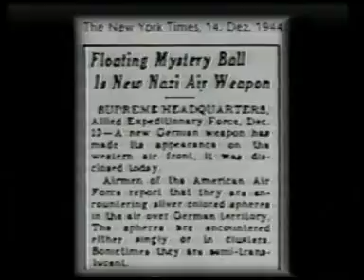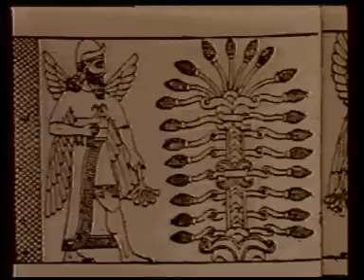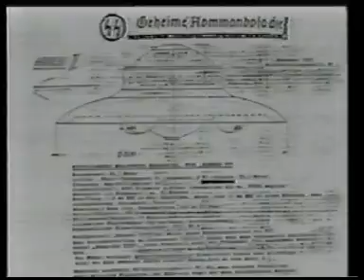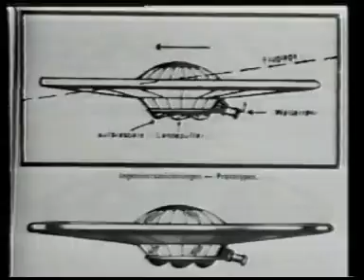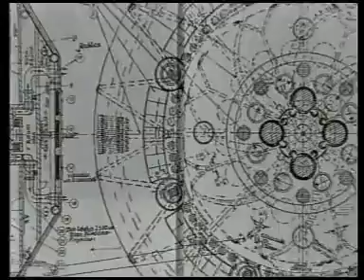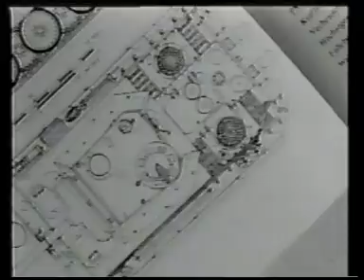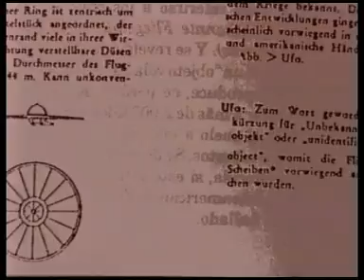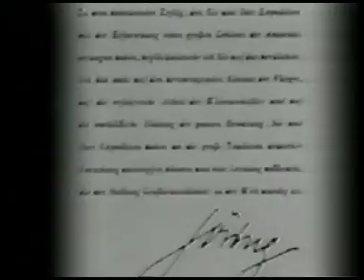Il Nazismo Esoterico Di Marco Dolcetta Gli Ufo